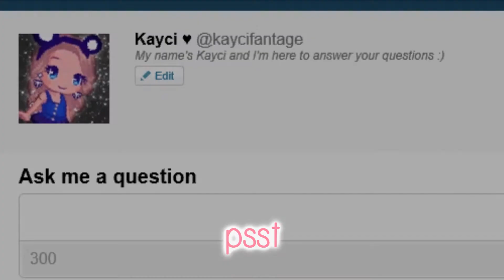hmu on ask.fm ♥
ask.fm/kaycifantage
hmu boo ♥